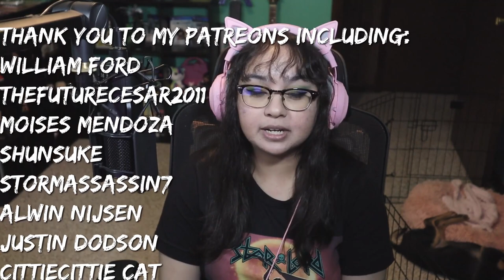It's My Girl Mantis! 😄 | Marvel's Guardians of the Galaxy Part 5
In part 5 of Marvel's Guardians of the Galaxy, half of the Guardians search for a way to remove the Nova Corps' tracking system on the Milano. As Peter looks for his old friend, the Guardians run into a familiar (or not so familiar?) face!

William Ford • TheFutureCesar2011 • moises mendoza • shunsuke • StormAssassiN7
Daniel Sheargold • dame-edward • logan_n • Lacey Matthew Morgan • Dale • HadesPerennial • William Godar • Markus Sarén • Lucas Micik • Abbie • Jeff Schwartz • Raymond Kuhn • Carlos Ogilvie •

🎮YouTube Members🎮
Deer Cupid • William Ford • miguzmanuel83 • Claudia A •  Omegachris X • Aaron Woodruff • Serzat Karaman • Kelci Talbot • Lunar Ralphs • Rhyley Grant • Momo • Dorian •